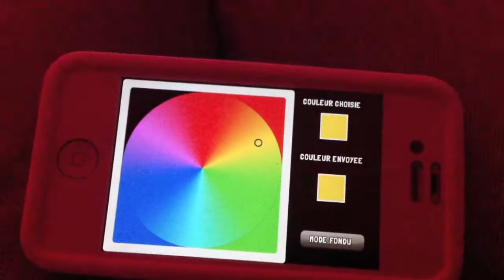RGB Spot 10Watts controlled with iPhone & Arduino